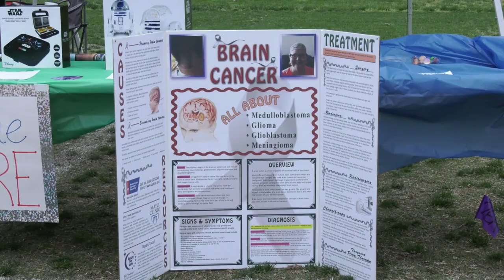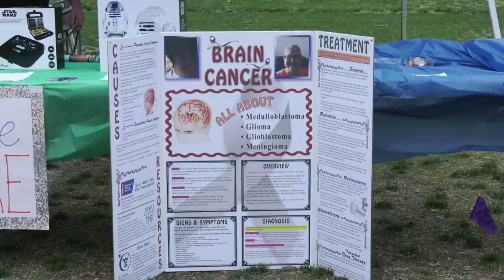Santa Clarita residents joined to support cancer at the Relay For Life walk